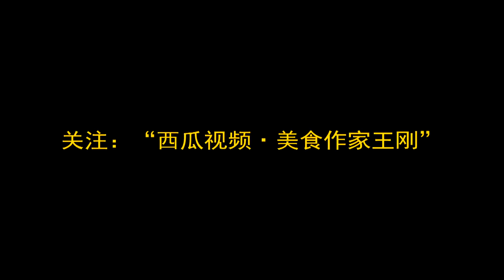Vlog011 王刚在外漂泊十多年携妻女回老家，看着自己出生的地方感慨万千~自己动手去池塘里钓些鱼，宽油伺候起来！看看用盆装的真正农家菜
今天带大家来看看我出生的地方，很多年没有回来了，很小的时候父母就搬离这里了，依稀还能想起来小时候的时光，想起小时候家旁边的竹林，稻子，池塘。在外漂泊太多年，有时候忙的真的是力不从心，但希望大家都不忘初心，常回家看看~